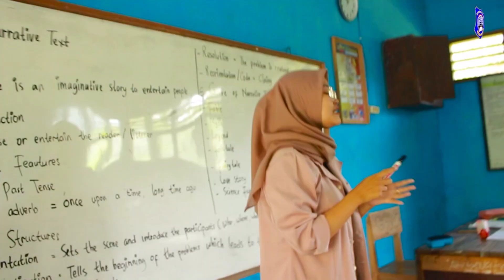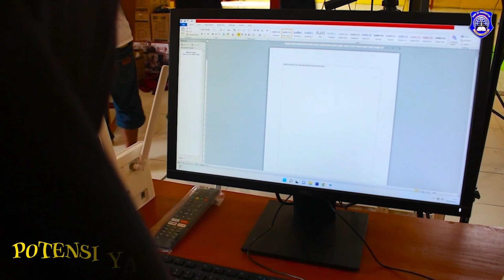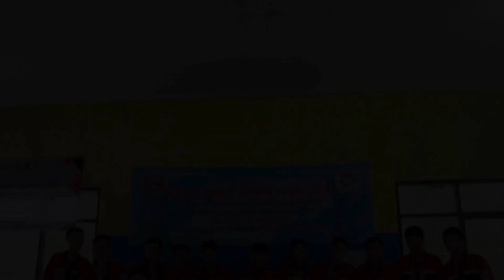MARS SMK BISA SMK HEBAT || SMK AZ-ZARKASYIH